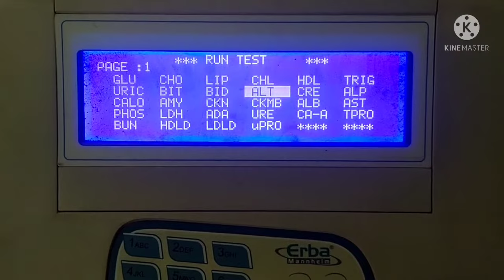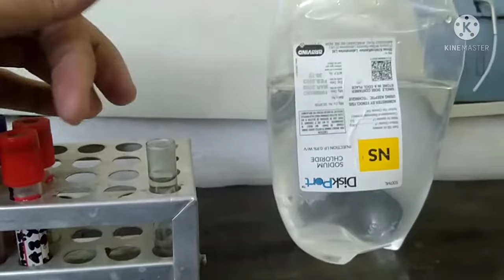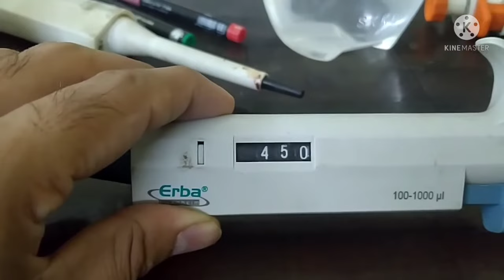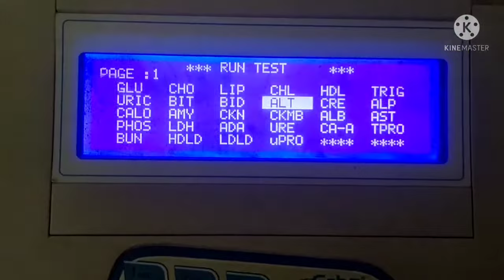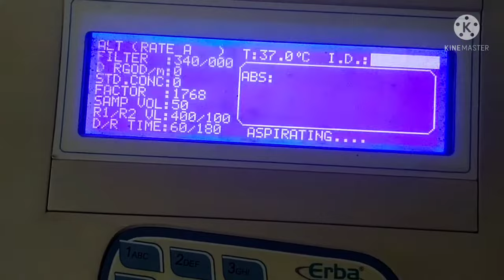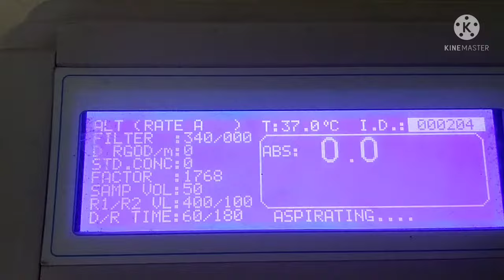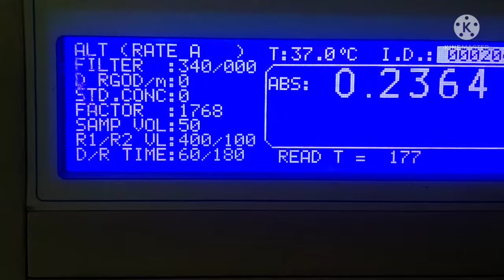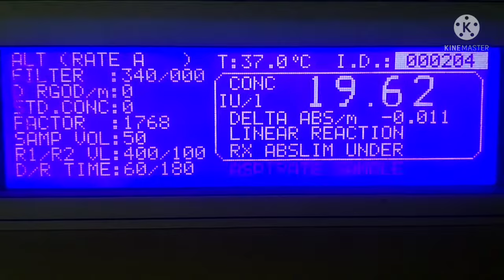How to perform test dilution in biochemistry / dilution main test kese lgaye /biochemistry analyzer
About video

How to perform test in dilution
Dilution m test lgana sikhe
Biochemistry analyzer main